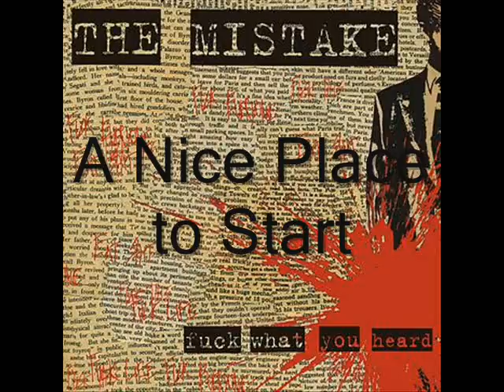The Mistake - A Nice Place to Start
The Mistake: A Nice Place to Start from the album F*** What You Heard.